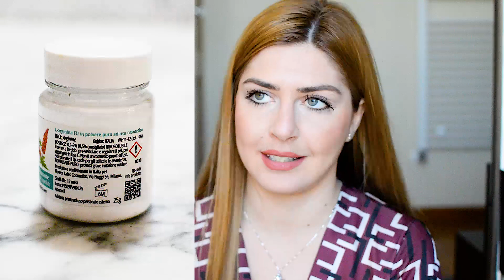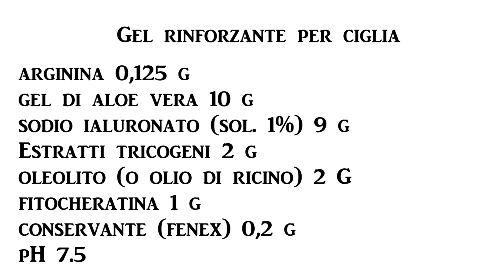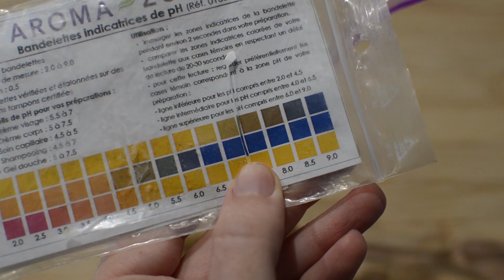SIERO MIRACOLOSO ALLUNGANTE PER CIGLIA! Gel rinforzante, allungante, anticaduta per ciglia fai da te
INGREDIENTI
arginina 0,125 g
gel di aloe vera 10 g
sodio ialuronato (sol. 1%) 9 g
Estratti tricogeni 2 g
oleolito (o olio di ricino) 2 G
fitocheratina 1 g
conservante (fenex) 0,2 g
pH 7.5

SOSTITUZIONI/OMISSIONI
arginina: fondamentale, utilissima per la resa di pH finale
gel di aloe vera: sostituibile da sodio ialuronato o acqua
sodio ialuronato: sostituibile con gel di aloe vera o acqua
estratti tricogeni: inosotituibili, fonfìdamentali per la resa di pH finale in accoppiata con arginina
Oleolito di aloe vera: sostituibile con olio di ricino, jojoba, argan, no mandorla o oliva
conservante: va bene anche cosgard, ecobio guard
fitocheratina: sostuibile con proteine della seta, cheratina idrolizzata, collagene idrolizato

PRODOTTI MAGICI E NUTELLA